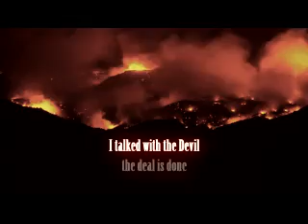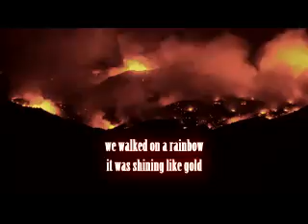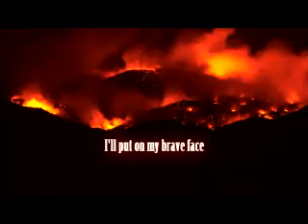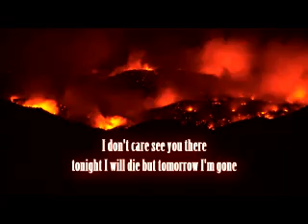Tomorrow I'm gone - Stefanos Stergiou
Stefanos Stergiou - Tomorrow I'm gone